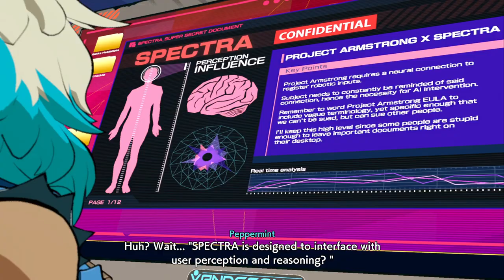[4] Hi-Fi Rush Let's Play | Rhythm May Cry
Hi-Fi Rush is a 3rd person action game where all the combat is synced to the beat. Fight on rhythm or on your own tempo. No mater what the beat keeps on beating.